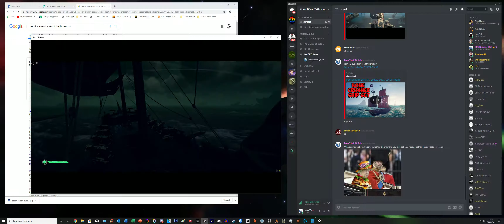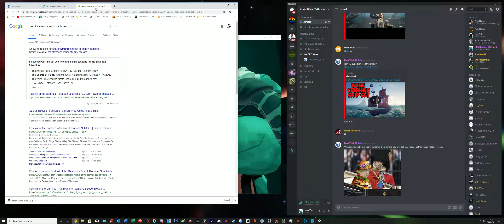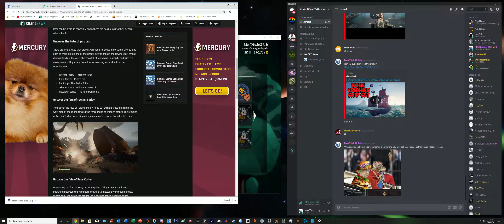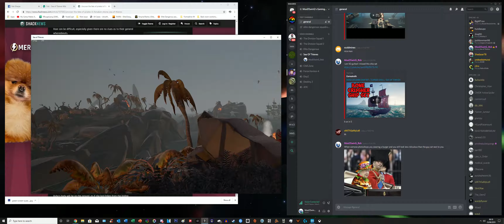Sea Of Thieves - Solo Galleon Run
Some footage of me solo running a Galleon last night, its doable provided you keep out of trouble.